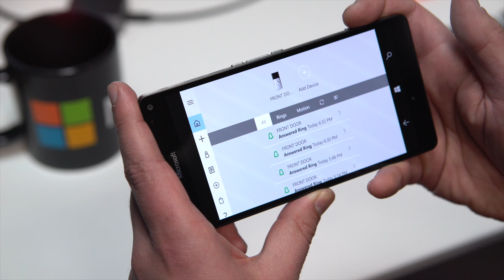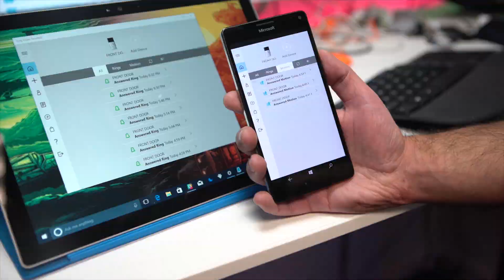Windows 10 Gems: Ring makes your door smart!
Make your door smarter and safer than ever with the Ring Video Doorbell.